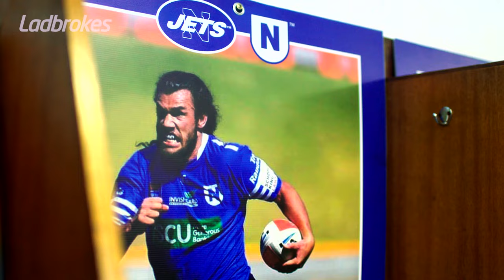Can Josh Mansour Work His Way Back Into The NRL?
Josh Mansour has spent 2023 in the New South Wales Cup with the Newtown Jets, but he remains confident that his time in the NRL isn’t finished!

We caught up with Mansour to talk about his time with the Jets, his plans for life after footy and why he believes that he can still make it in the NRL!